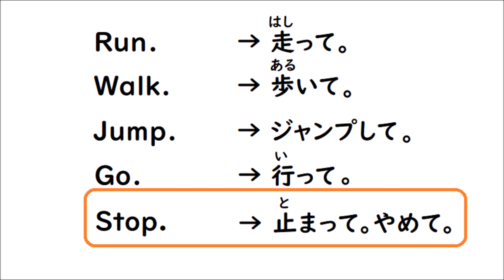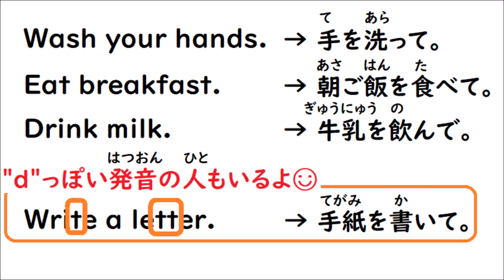英語を話す練習212 英検５級レベル【Open the window. Stop. Wash your hands.】 小学生英語【一般動詞・命令文編】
「走る。」とか「ジャンプする。」など英単語をたくさん覚えてきたね（英単２５～２９を見てね☺）。この一言で命令できるようになるよ♬。言葉を足せば「窓を開けて。」とか「ドアを閉めて。」って言えるようになるから覚えてね☺

関連動画
動きを表す英単語